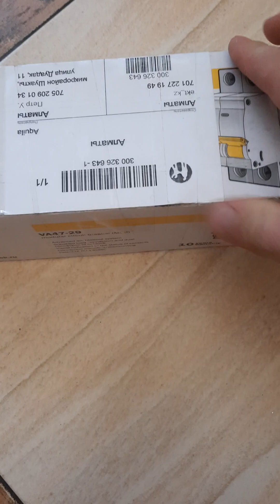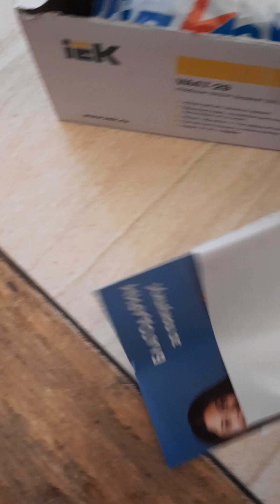Электрощиток на три фазы